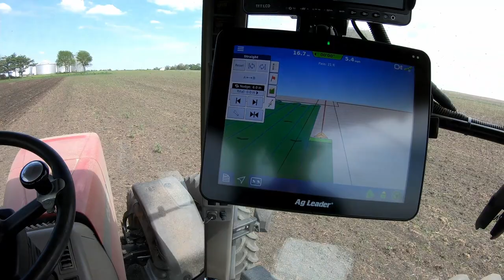Time To Plant Organic Corn! | Illinois Farm Vlog #37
In This Video:
- I Field Cultivate
- Dad Plants Corn